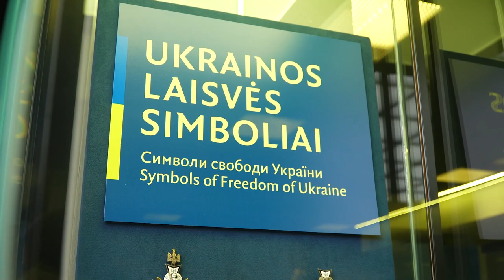Олена Зеленська відвідала Палац Великих Князів Литовських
Перша леді України відвідала Палац Великих Князів Литовських

Палац Великих князів Литовських колись був зруйнований Російською імперією. Але нині він повністю відновлений – як і суверенність Республіки Литва. Нашу мову, нашу культуру теж намагається стерти з лиця землі агресор – але йому це не вдасться. Бо українська мова зараз звучить як ніколи потужно: наприклад, із аудіогідів у стінах найбільших світових пам‘яток – і тут, у Палаці, також. І за підтримки литовських друзів, які добре знають, що таке агресія росіян, ми захищаємо свою ідентичність завзятіше, ніж будь-коли